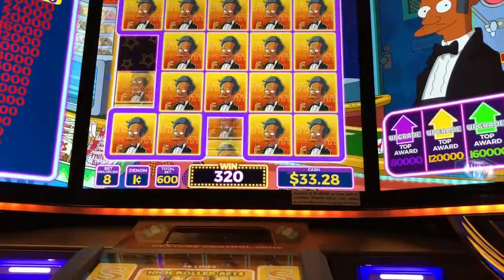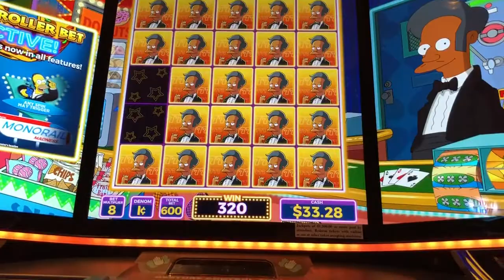Big win on Simpson’s Slot machine, max bet